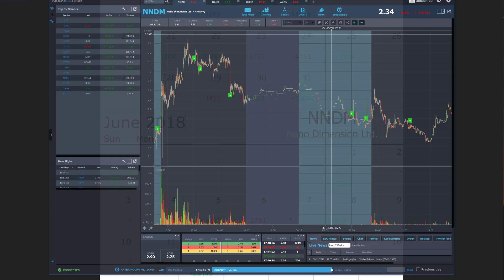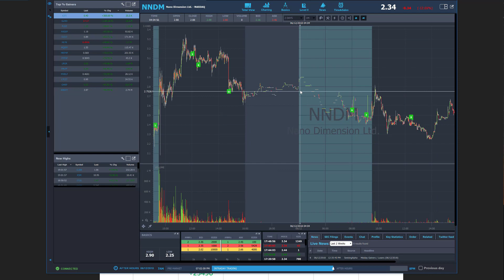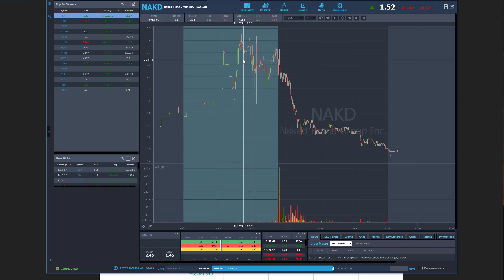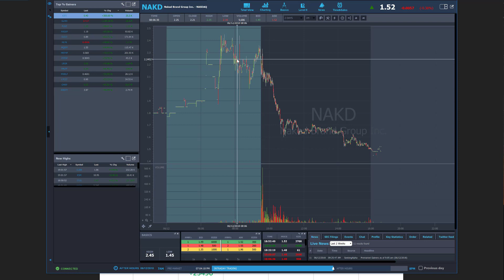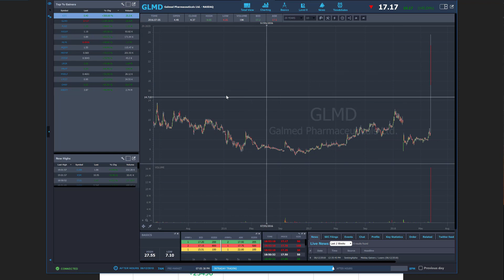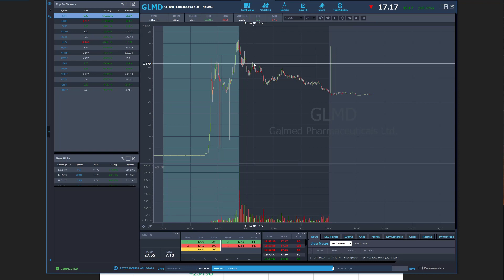Why trading pattern is more important than chasing profit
Sign up for StockCraft newsletter to receive runner lists and templates
,We do not have any other social media accounts.

FREE “Day Trading Course (With Account Statements 41k to 292k)” | Watch Now
I teach Statistical Penny Stock Strategies for Beginner Traders. We focus on Momentum Trading Strategies including Parabolic Short! All of our classes are available for immediate streaming I will not reach out in any type of form to ask for your personal information. I do not manage your bank or brokerage account and there is no exception. All sales are done under the domain stevenduxi.com. Please don't get scammed.